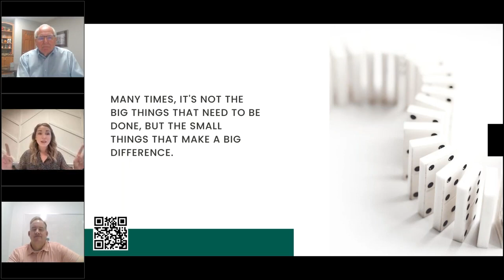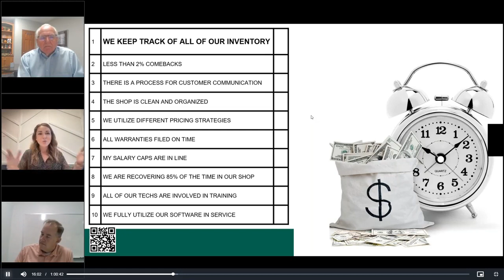Losing inventory in Service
What does a simple child’s toy have to do with your Service Department? Small changes can escalate into monumental changes.

Grading Scale to remember:
5- Gold stars from Sara
4
3- Neutral
2
1- Dumpster fire

If you have anything less than a 5, give us a call. We can get your Service Department running efficiently in the new year!